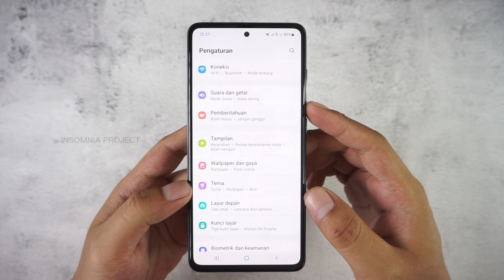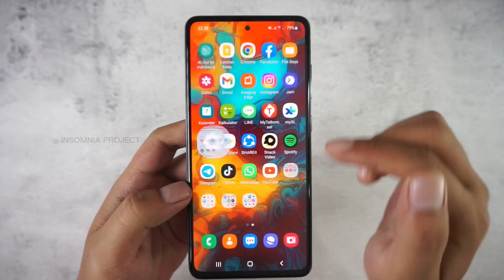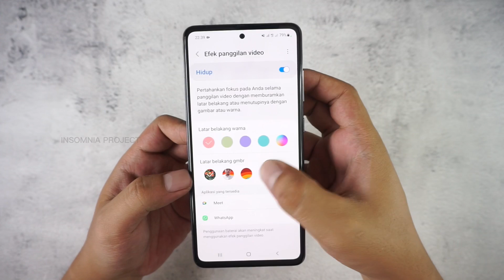Cara Mengganti Background Saat Video Call Whatsapp